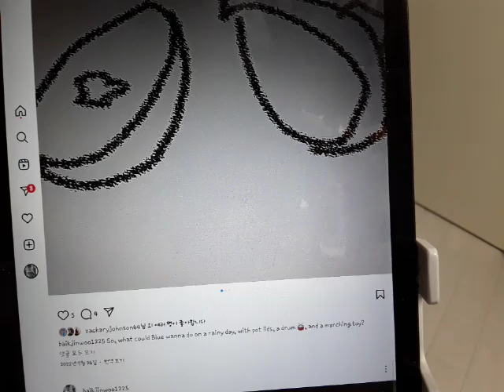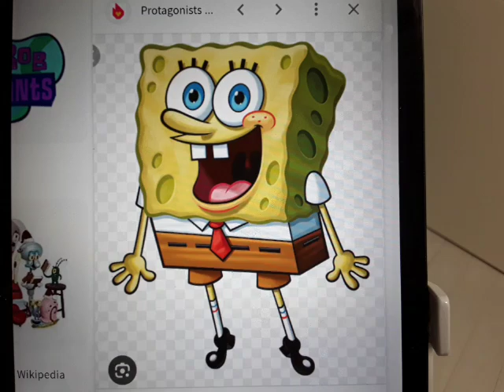Blue's Clues Thinking Time (What Does Blue Want to Do On a Rainy Day?) SpongeBob's Version